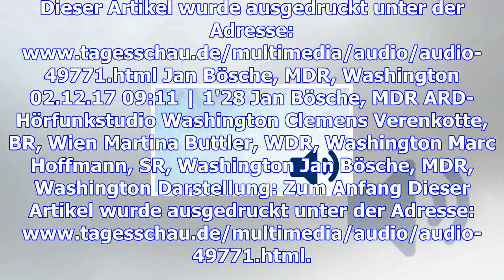Senat beschließt große steuerreform